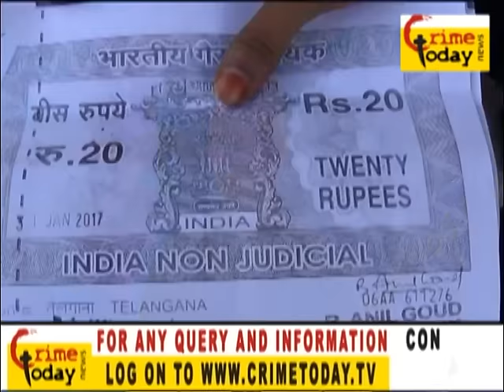WIFE COMPLAINT AGAINST HUSBAND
24/7 Live Online